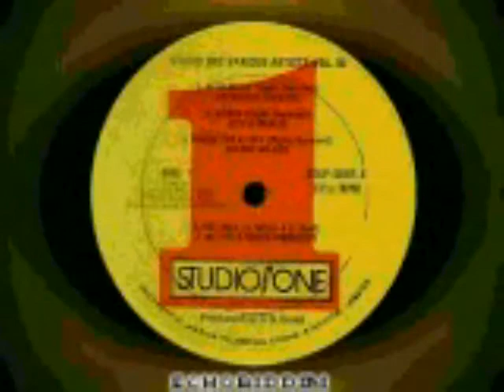JUNIOR MURVIN - jah took six days - TEMPO RIDDIM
yes yes give thx & praise to this wonderfull riddim tempo
oh lord lets sing, sing the same song

riddim @ 1986
\\   junior Murvin - Apartheid - Greesleeves LP 1986 \\